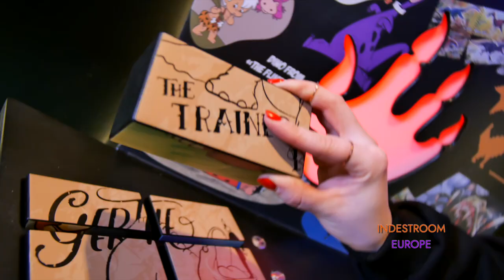Flash Cards Puzzle. Escape room puzzle, Escape room gadget.